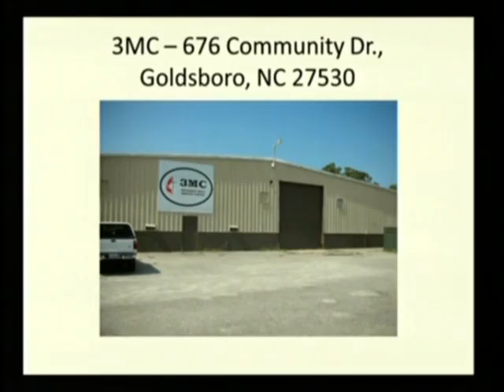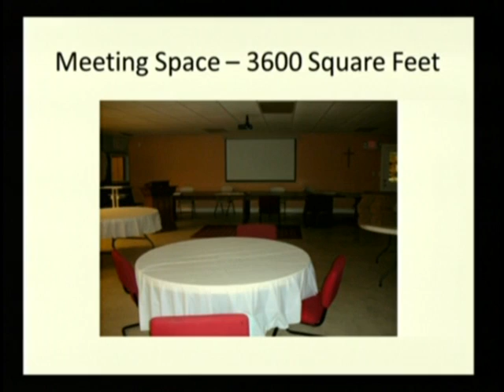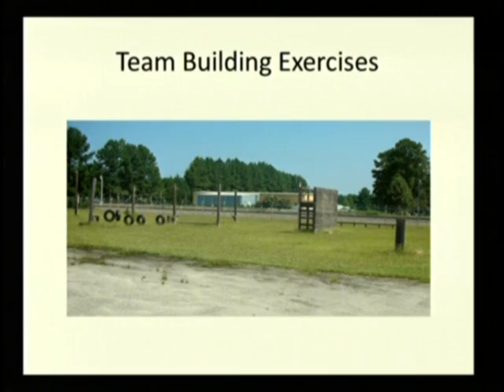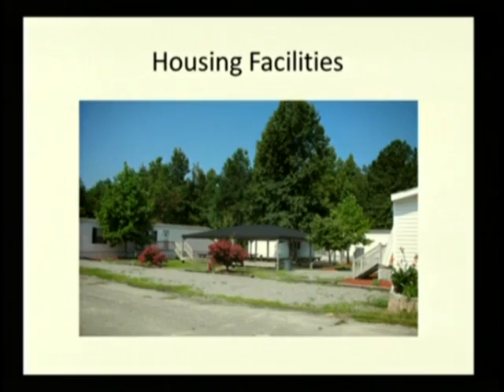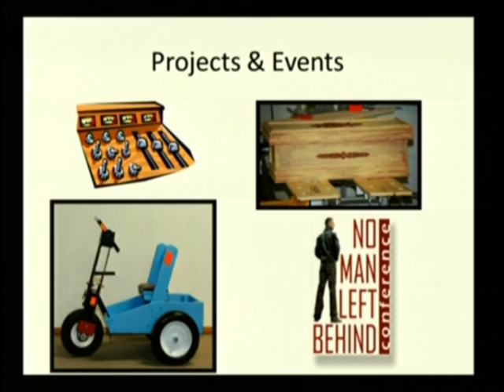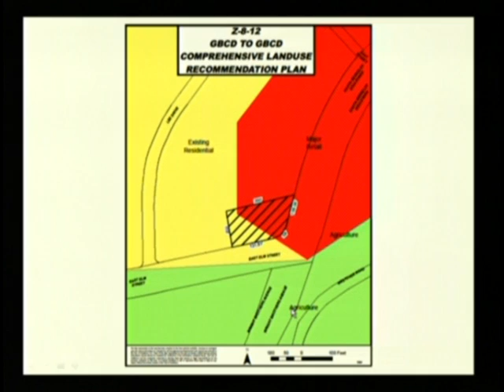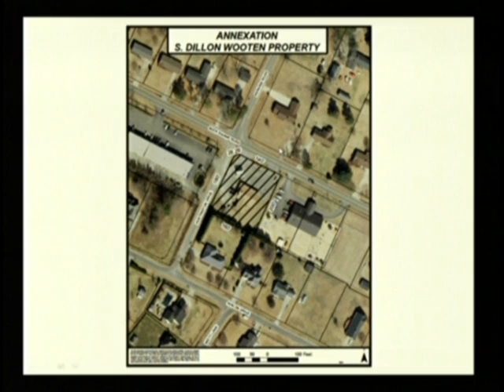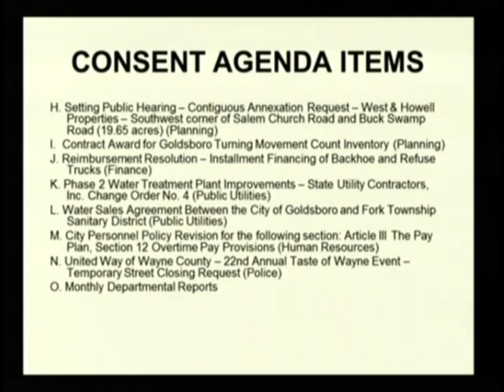City Council Meeting 8 20 12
The City of Goldsboro Council Meeting held Monday, August 20, 2012.